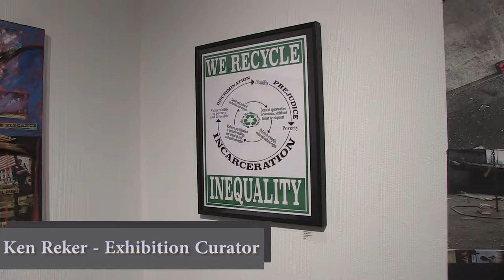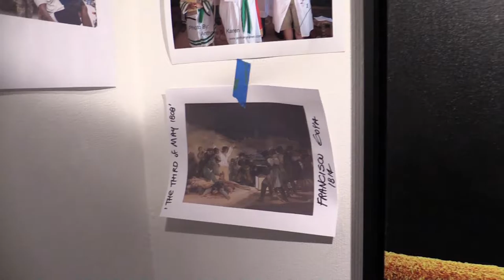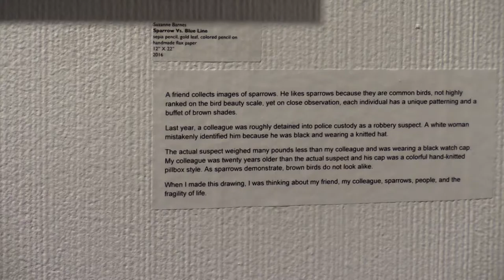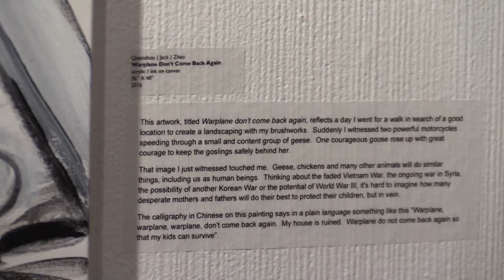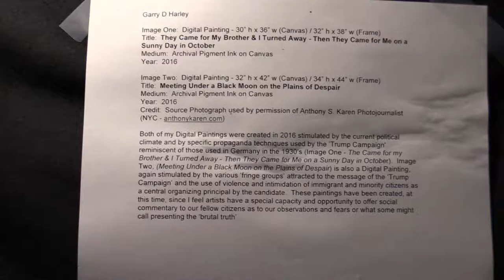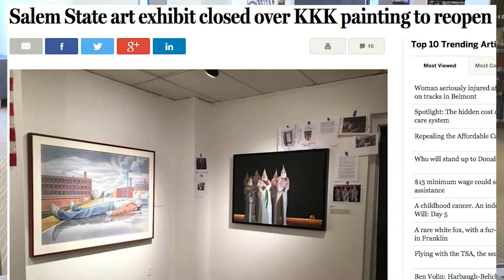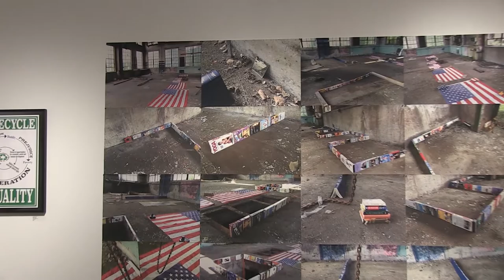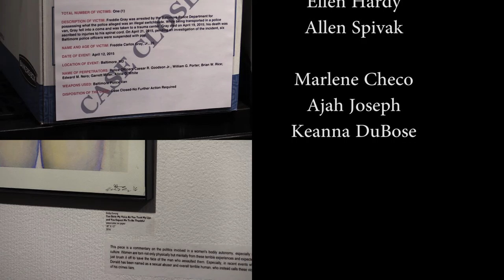Thoughts on Salem State's "State of the Union" Exhibit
This video is the product of first-time documentary filmmakers in COM 302: John Cimeno and Jenna Ferullo.